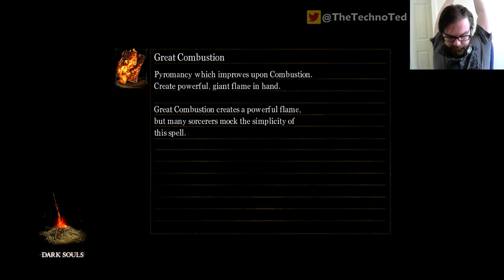Dark Souls | First Time Playthrough | Aug 24, 2014 | The Adventures of Stanley the Cowardly! - 1 / 5